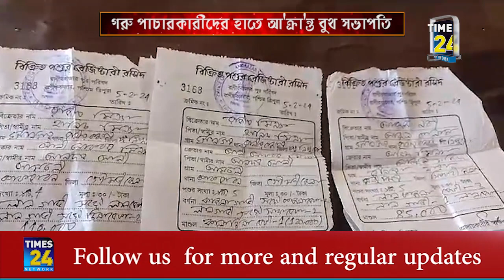পাচারকারীদের হাতে আ*ক্রা*ন্ত সভাপতি ও সম্পাদক।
পাচারকারীদের হাতে আক্রান্ত বিজেপি যুব মোর্চার সম্পাদক ও বুথ সভাপতি। আশঙ্কাজনক অবস্থায় চিকিৎসা চলছে হাঁপানিয়া হাসপাতালে। গরু বোঝাই গাড়ি আটক করার ফলেই তাদের উপর আক্রমণ করেছে পাচারকারীরা।